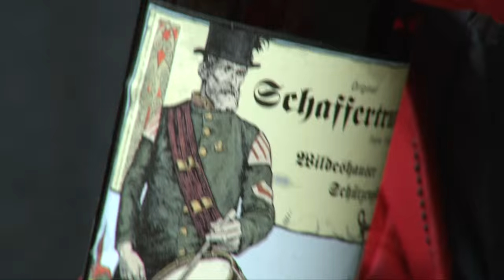Trailer Bier- und Schnapsgeschichten-NEU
Wie neu? Ganz neu nicht!
Da die "Bier- und Schnapsgeschichten Tour" künftig NICHT MEHR das Brennereimuseum anlaufen darf, wurde diese kurze Sequenz entfernt.
wildeshauser-tv sagt dazu SCHADE!